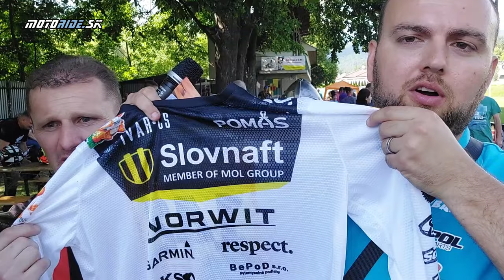Motostretko pre Vanesku, zbierka + Štefan Svitko - motoride.sk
Toto Stretko zorganizoval František Černák v sobotu 08.06. v Jasení. Motostretnutie bolo pre 11r. dievčatko Vanesku, ktorej zomreli obaja rodičia. Všetky dobrovoľne vyzbierané peniaze boli určené pre ňu. Prišla tam aj  osobne s jej už terajšou adoptívnou rodinou a akciu podporil aj Štefan Svitko, ktorý tu vydražil dres z Dakaru.

Vyzbierala sa suma 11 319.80 EUR a už je uložená na účte, ku ktorému sa Vaneska dostane po 18. narodeninách.